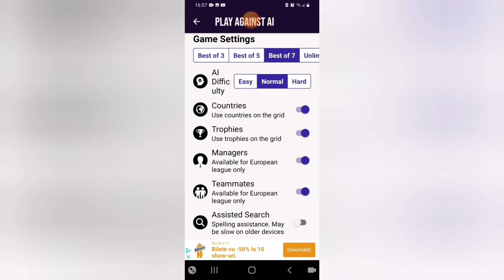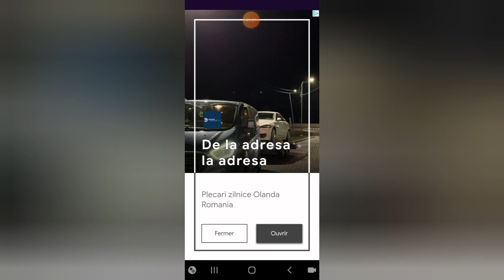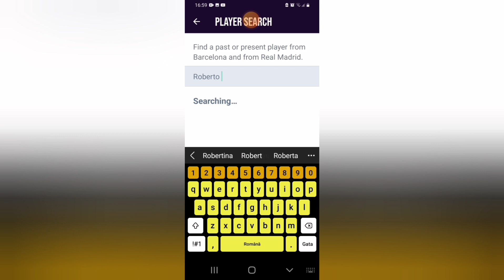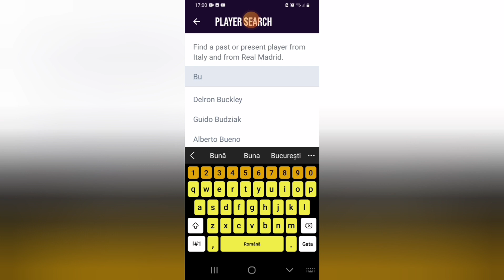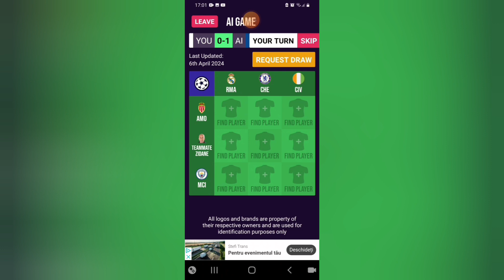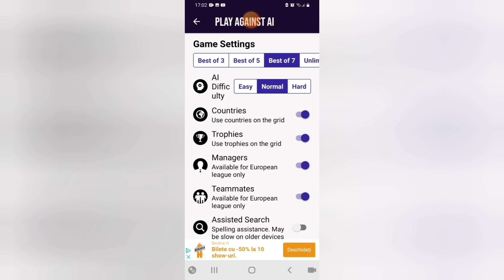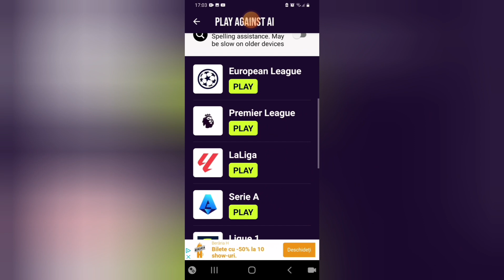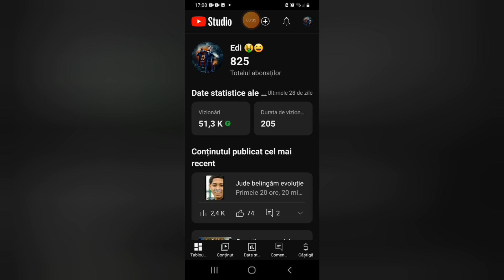X si 0 cu fotbalisti